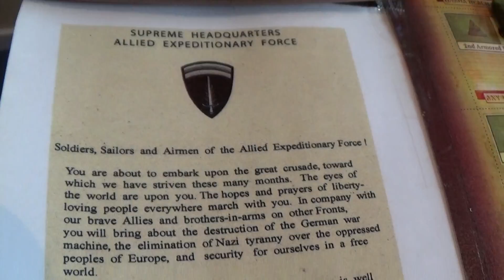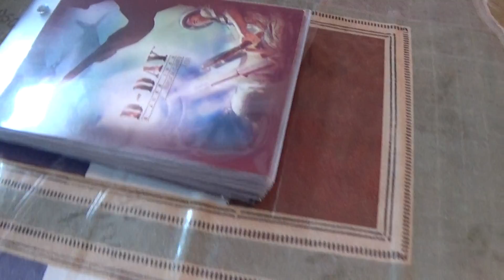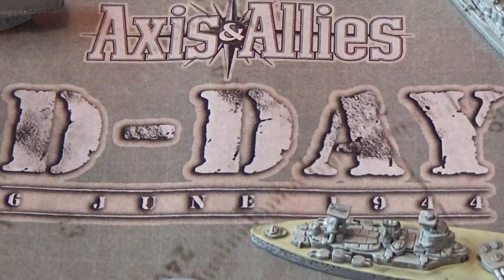A&A D-DAY START SETUP VIDEO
A & A  D-DAY .
The Axis just need to hold the 3 Cities in 10 Rounds.
The Allies need the 3 Cities in 10 Rounds.
This is a Start Setup Video.
Extra Big map for the Units.
And A&A War At Sea War Ships .
A&A Miniatures Higgins Boats .